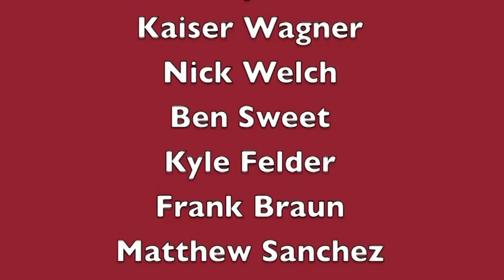RVLL Cardinals 2011 Photos